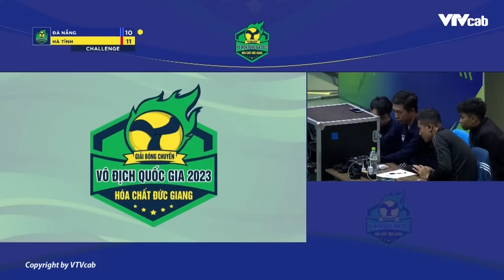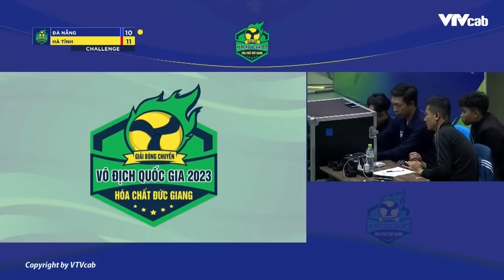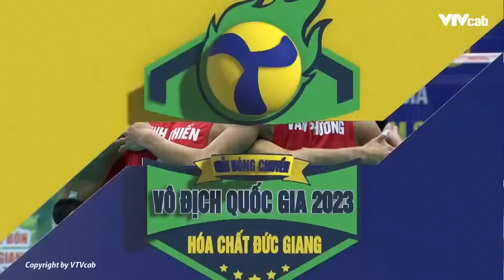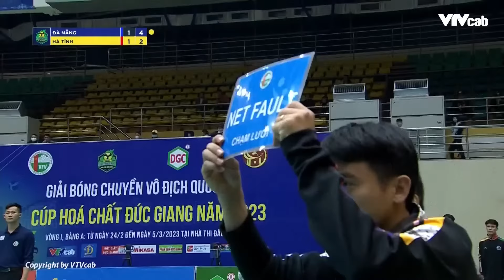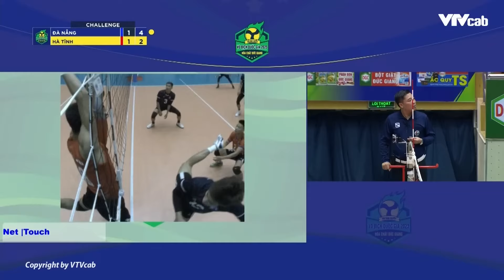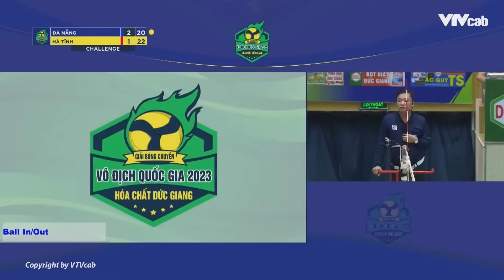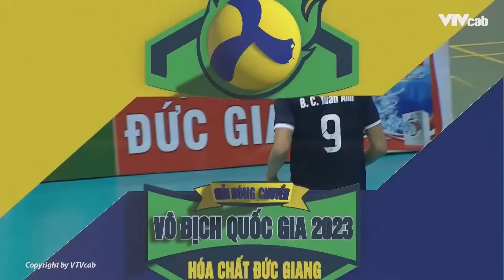🔴Full | Đà Nẵng - Hà Tĩnh | Giải bóng chuyền VĐQG - Cúp HCĐG 2023